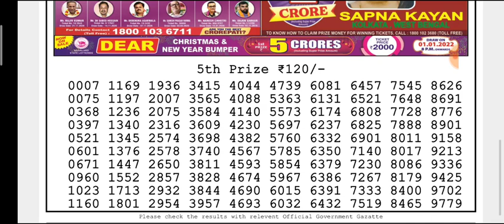🔴LIVE Parrot Evening 8 p.m. Dear Nagaland State lottery 28/12/2021 Result Today